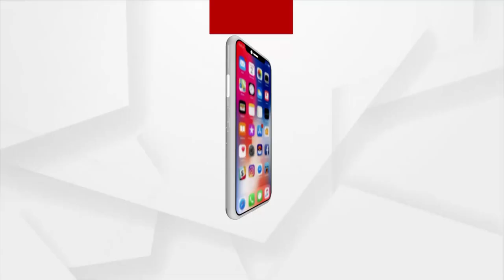ଦ୍ଵିତୀୟ ସୈନିକ ମାନ୍ୟତା ପାଇଁ ସରକାରଙ୍କ ନିକଟରେ ଡ୍ରାଇଭର ସଂଘର ଦାବି